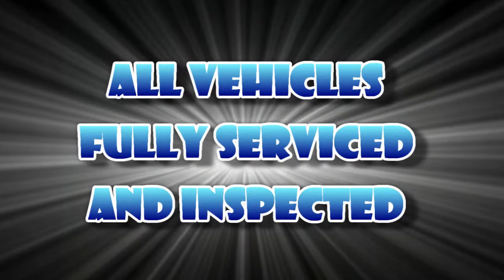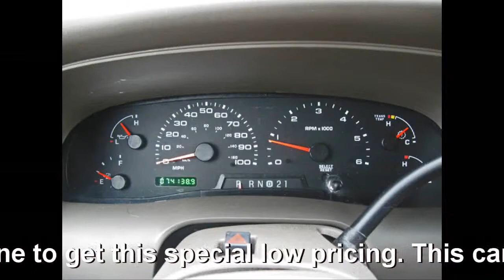2003 Ford Excursion XLT 6.8L 2WD 29556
Excellent condition 2003 Ford Excursion XLT V10!! This roomy truck has plenty of room for everyone and has the goodies that will keep everyone comfortable, entertained and with smiles on there faces. Keep the whole gang nice and cozy with rear AC/Heating and TV. Enjoy many other convenience options like power windows, locks, seats, tinted windows, adjustable pedals, and much more. Come in and mention you found this online to get this special low pricing. We can help with financing rates as low as 5.5% Bad credit no credit, we can help. Apply online with us. Yahoo IM name DukeCity777 / AIM Name ZiaWhsl